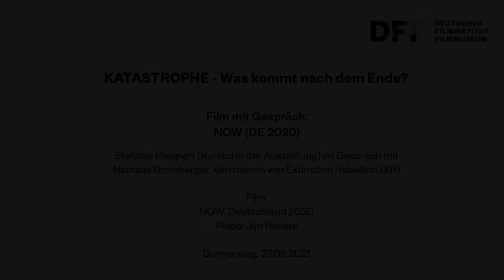KATASTROPHE // Filmgespräch zu NOW (DE 2020)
Filmgespräch zu NOW (DE 2020)

Stefanie Plappert (Kuratorin der Ausstellung KATASTROPHE) im Gespräch mit Nathalie Bromberger, Vertreter:in von Extinction Rebellion (XR).
Die Veranstaltung war Teil der ausstellungsbegleitenden Filmreihe KATASTROPHE.

Film:
NOW. Deutschland 2020
Regie: Jim Rakete